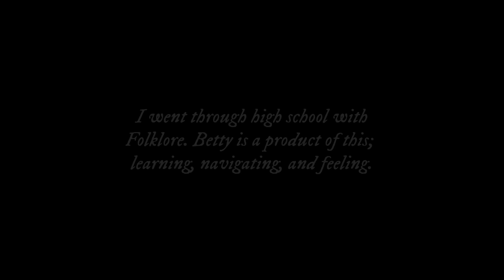Taylor Swift - Betty (A Fan Film) | SHOTS BY SOPHIA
For legal reasons this is a school project

Hello everyone! A warm welcome to the new people here for Betty. I just want to say thank you so much for your kind words and posts. The idea to make a Betty music video is not one unique to me, but it's one that has been on my mind since I heard folklore for the first time; sitting on the floor of my bedroom alone with my headphones, quarantined, thinking that my struggles as a freshman in high school would be the end of the world. Spoiler alert! It was not the end of the world, and the next four years would be a whirlwind of opportunity, emotion, gain, and loss. Folklore helped me discover my love for storytelling and it's a large reason why I am attending film school in California in a few weeks.

There are multiple interpretations of the love triangle and who ends up with who etc. There isn’t really a right answer so consider my version one of those interpretations! I watched Taylor’s Long Pond Studio sessions and she covers some things that I wanted to mention. First, James and Betty ending up together. In my head, them ending up together is an alternate ending, not the reality. As a triplet, I have lots of experience of going through life in 3’s. I have learned that there’s always an easy way out when placing blame, and many times that blame isn’t fully deserved. I saw August as the “easy way out”. We can place labels like “homewrecker” and “the other woman” on her, but it’s essentially James and his ineffective communication that causes things to fall apart. I think greyness is more common than we want to believe, especially when we are young and we desire to be seen the way we want to. The triangle consists of teenagers who all want what they think they deserve. I’m interested in knowing your thoughts! I expect much of the response to have August and Betty together in solidarity rather than torn apart by some boy. Let me know :)

Much of this was inspired by the All Too Well 10 min short film. Rina Yang is the cinematographer on many of Taylor’s new music videos and I’m so blown away by her talent. Shoutout to her, this random fangirl from Seattle aspires to do what you do one day.

Did you know, according to a study, just 7% of cinematographers working on the top 250 grossing films of 2022 were women? That's up only three percent from 1998. It's my dream and passion to create and tell stories and I thank each and every one of you for your patience and guidance as I grow into the person I want to become. I’m not claiming this to be the short film of the summer or anything, but I am claiming this to be THE project I wanted to finish before I start college. Thank you to Sidh, Abby, and Madi, who let me pull you into this project with only a few weeks left of summer- please have the best time ever finishing high school and exploring the freedoms of college! Betty is dedicated to freshman year me, and all the fangirls at heart. Enjoy :)

Betty was shot over the course of 4 days in Seattle, Washington. Special thanks to the Newcomer’s and Suziki’s for locations.

All rights for music reserved to Taylor Swift

Cam: Sony A7IV
Sigma 28-70mm contemporary

Dir/DP: Sophia Chew
Starring:
Sidh Shroff
Abby Weiss
Madison Chew